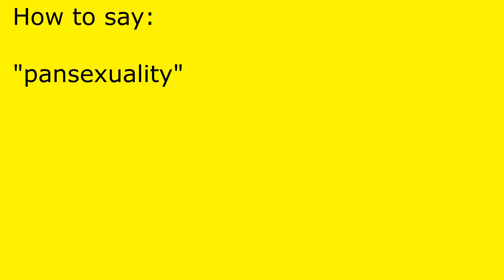How to pronounce pansexuality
pansexuality pronunciation.